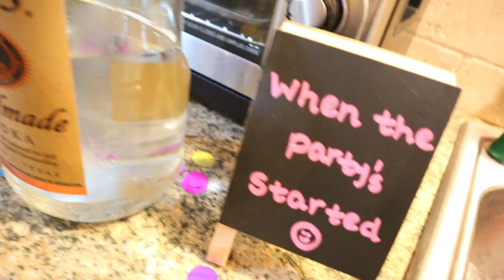VLOG #4 (BARB'S BILLIE BIRTHDAY BASH!)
Join us in our little recap of Barb's birthday from a few weeks ago (sorry it's a little late Barb)!

(Pedro)... IG: Pelizondo14   Snapchat: pde1523

(Alan)...   IG: mr_everclear713   Snapchat: magic.man1

(Rogelio)...   IG: rogelio100_   Snapchat: rogelio797

(Cain)...   IG: novacainrl   Snapchat: caincontreras

(Sterling Rae)...   IG: sterlingrae_   Snapchat: killaaakimmm

(Nate)...   Snapchat: natedawg6355

(JoeLuis)...   IG: jjoeluis   Snapchat: jojustcutting

(Shay)...   Snapchat: shayla136

(Josue)...   Snapchat: josue121414

(Barb)... IG: barbarajarzola

(Jesse)…   IG: jessefreakingarzola   Twitter: @Jesse_arzola_

(Cymri)…   IG: Cymrishotwell